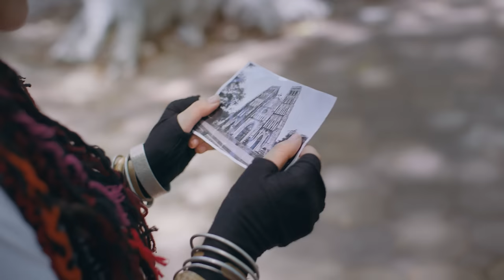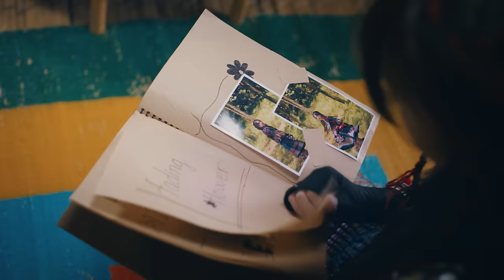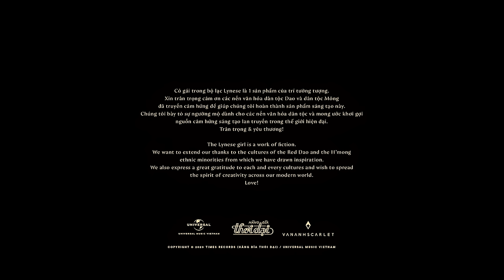Phùng Khánh Linh - thế giới không anh / world without you (Official Music Video)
Official music video by Phùng Khánh Linh performing "thế giới không anh (world without you)" – off her debut album ‘yesteryear.’ Stream/Download the album here: 🌍

THẾ GIỚI KHÔNG ANH
Genre: TROPICAL POP

Executive Producers: LÂM THỜI ĐẠI, PHẠM ANH PHÚ
Singer/Songwriter: PHÙNG KHÁNH LINH
Directed by ĐINH HÀ UYÊN THƯ

Music Executives: LÂM THỜI ĐẠI, PHẠM ANH PHÚ
Producers: DTAP, FRESHY BOYZ & M.K.S. (THAIBEATS)
Recorded by LÂM MINH PHƯƠNG / Mixed by PHẠM TUẤN at VIET TAN STUDIO (SAIGON, VIETNAM)
Mastered by RANDY MERRILL at STERLING SOUND (NEW YORK,  USA)
Backing Vocal: PHÙNG KHÁNH LINH
Vocal Trainer: MINH HUỆ
Japanese Subtitles: HOÀNG MINH HIỆP
Project Support & Coordination: TIMES RECORDS TEAM

Creative Direction: ĐINH HÀ UYÊN THƯ
Producer: PHẠM TRẦN BẢO QUYÊN
Art Director: TUẤN MAXX
Production Manager: JENNY NGUYỄN
Assistant Production: THÀNH THÀNH
Director of Photography: DUY V.K
1st Ad: LÊ HOÀNG PHƯƠNG
Focus Puller: CỒ SÁNG
Production Designer: SS TEAM
Camera Equipment: CINEHANOI
Location Manager: CẤN VĂN CHUNG
Catering: JENNY NGUYỄN  - THÀNH THÀNH
Editor: BR. TRẦN MINH NHỰT
Colorist: ĐỖ KIM NHẬT
Choreographer: LAN VI
Behind the Scenes: MLEM
Photo: LÊ CHÍ LINH, DŨNG LẠI
Wardrobe Stylist & Costume: VÂN ANH SCARLET
Makeup Artist: ĐẶNG TRÍ VIỄN
Hair & Makeup Assistant: TRẦN PHƯƠNG TÍN
Talent: TRƯƠNG ĐÌNH TRỌNG HẬU
Casting Agency: O.N.G VIETNAM
Assistant Casting Manager: HOÀNG LONG
Special starring: BÉ LEO “THE CAT”
Casting: ĐỨC HẢO, MINH PHẤN, THẾ HÀO, QUỐC HUY, ĐAM CƯƠNG, HỮU PHONG, VĂM KHÁNH, VŨ THỊ THI, ĐỨC KHANG, PHẠM THỊ LÝ, TÔ THÙY LINH
Media Manager: TIMES RECORDS
Publisher: TIMES RECORDS (HÃNG ĐĨA THỜI ĐẠI) & UNIVERSAL MUSIC VIETNAM

Special Thank to Hãng Đĩa Thời Đại Team, Universal Music Team & Vân Anh Scarlet